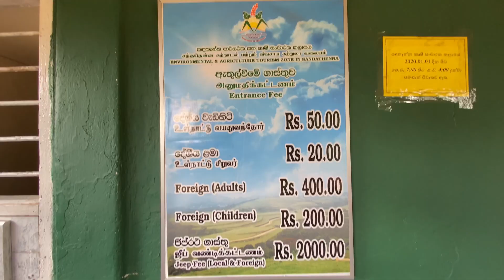Moon Plains - Nuwara Eliya, Sri Lanka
Amongst the jagged peaks of the Central Highlands of Sri Lanka; are the surprisingly beautiful and vast slopes of the Moon Plains. Located just off the Nuwara Eliya city; this most recently opened attraction, was once the dump site of the tons of garbage used by the dwellers of the nearby city. It was cleaned and reconditioned in 2010, and is now classified as an Agricultural and Environmental Tourism Zone by the Municipality of Nuwara Eliya.

Covered in a verdant carpet of healthy grass; the Moon Plains are home to many wildlife elk, wild buffaloes, dear, the occasional leopard and many types of birds. However, the main point of interest is the viewpoint of the ‘Mini World’s End’. A location on the apex of a sharply dropping cliff, that gives a 360º view of the surrounding landscape.

As such, the Moon Plains prove to be an ideal place for a hike or a cycling tour, with beautiful landscapes galore. The view from the Mini World’s Peak at sunrise is especially spectacular; with the golden glow of the sun, mixing with the mist that wreaths the peaks and valleys surrounding the area. This photo-worthy location is not to missed during a visit.